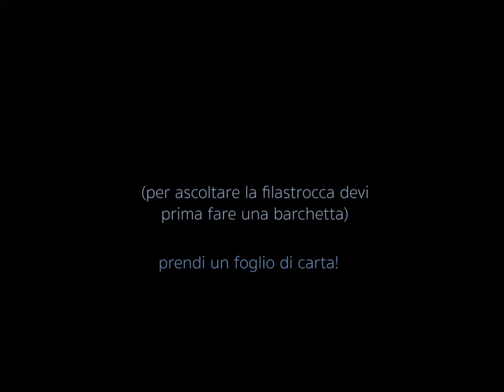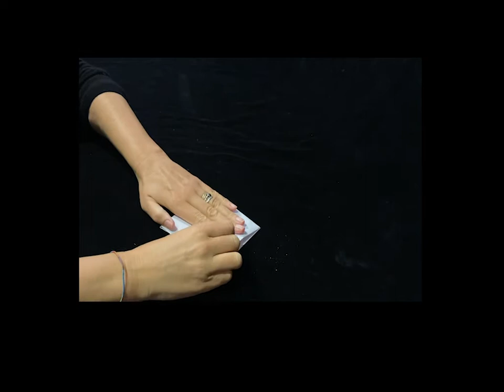Capitano Melograno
Enza Scarano, Emma Salini e Patrizia Grande  leggono: Capitano Melograno di Fernanda Menendez.